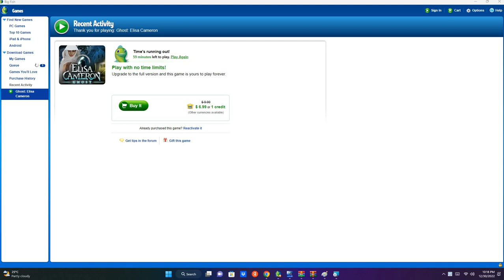Ghost - Elisa Cameron Intro